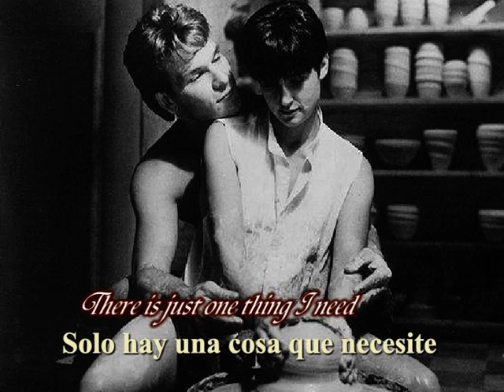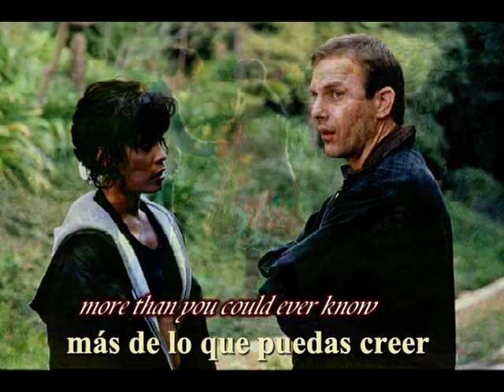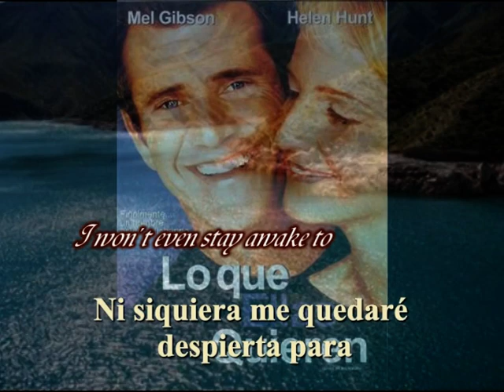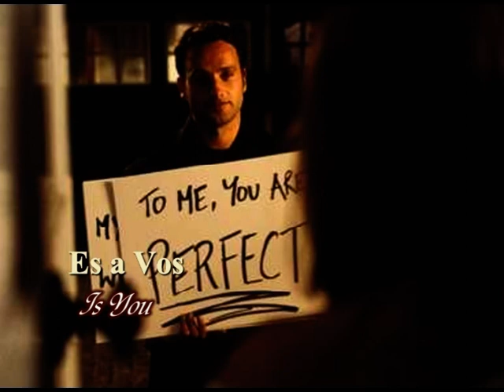Todo lo que quiero para navidad es a vos - Subtitulada en Inglés y Español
Contiene música de Mariah Carey,e imágenes de peliculas (comedias románticas-drama) y dos series (Friends y Lost) que me gustan a mi.